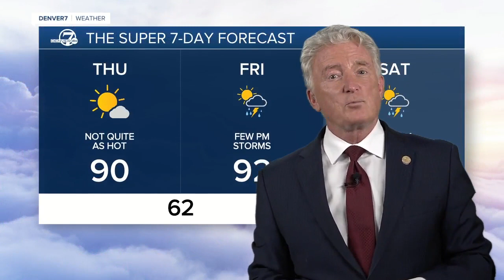Wednesday evening forecast